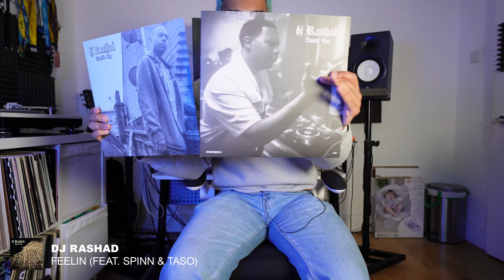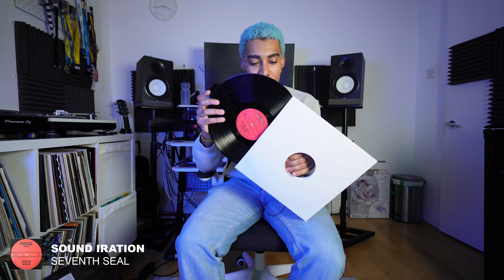Unboxing: DJ Rashad, Sound Iration and Jah Shaka x Johnny Clarke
Unboxing 📦

1. @djrashadofficial - Double Cup [@partisanrecords]

Special edition Gold vinyl! RIP the legend of Footwork music.

2. Sound Iration - Seventh Seal [@partial_records]

A must have after having Nick Manasseh come on my show and talk about his earlier days as a producer, Sound man and Pirate Radio Broadcaster ☠️📻

3. Johnny Clark - Babylon [Cha Cha]

As seen being played by @jahshakamusic in the 1980 movie Babylon. A must have for that reason